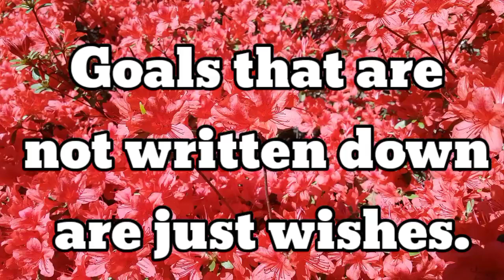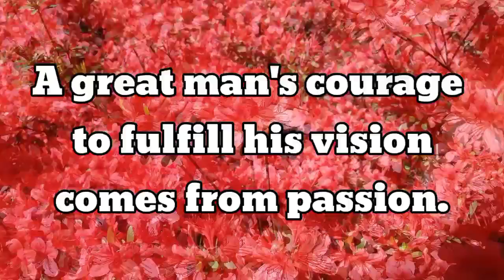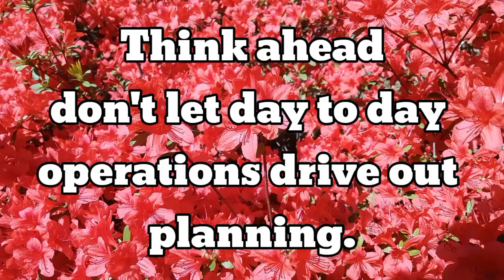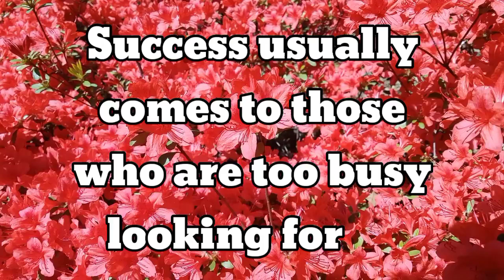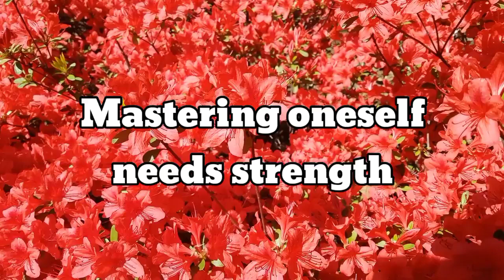Feeling Low? Click on /